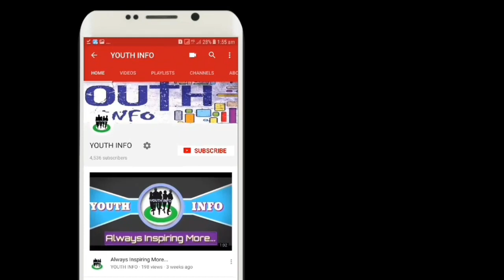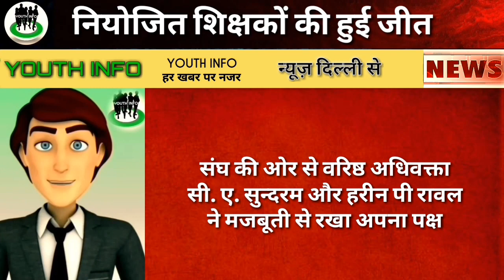नियोजित शिक्षकों को मिली जीत,अगली सुनवाई 25 को।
नियोजित शिक्षक की मेहनत ने रंग दिखलाया समान काम समान वेतन के मुद्दे पर हमें जीत मिल गई और एरियर के मुद्दे पर जो है अगली सुनवाई होने वाली है 25 को देखिए इस वीडियो में पूरा मसला क्या है